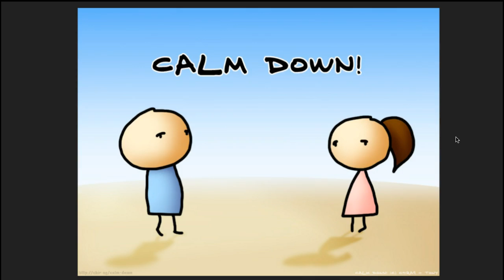Asking for Help (bullying): Speak to be Heard